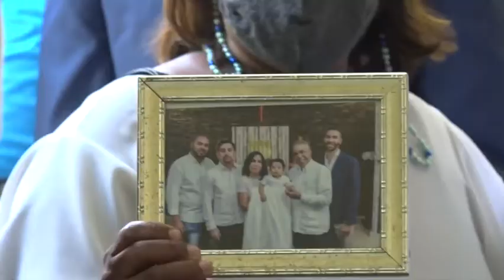Exviceministro Juventud busca anular sentencia por violación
El exviceministro de la Juventud, Odalis Ledesma, elevó un recurso de casación ante la Suprema Corte de Justicia para que se anule la sentencia que lo condenó a 15 de prisión por la presunta violación sexual de una canadiense.